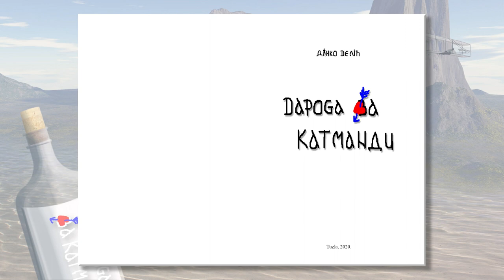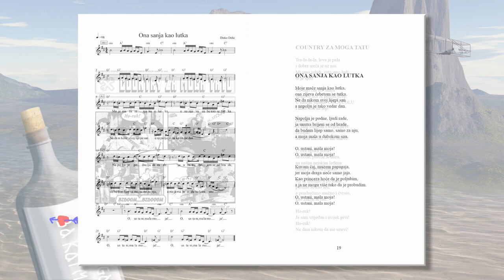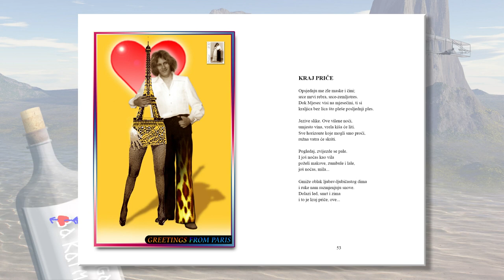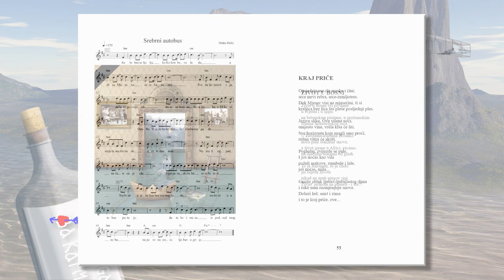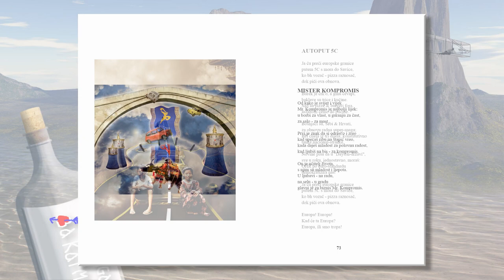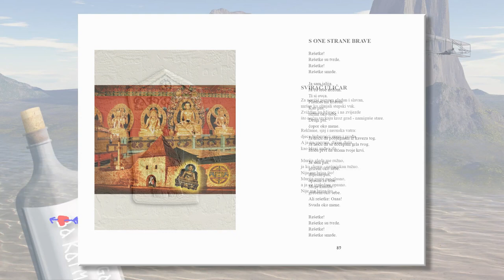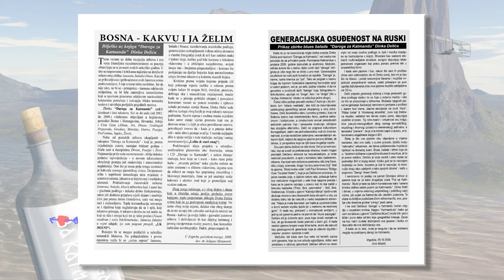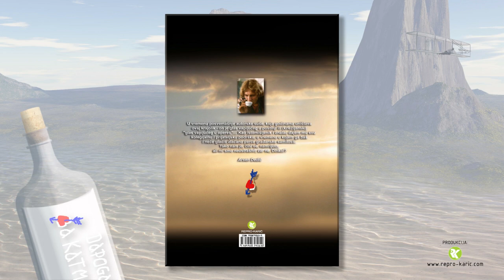Dinko Delic - Daroga za Katmandu (knjiga & CD - ilustracije: Bojan Bahic)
DINKO DELIĆ  -  Daroga za Katmandu (tracklist):

1. Između Tuzle i Mostara  (00:00 - 03:56)
2. California Blues  (03:57 - 06:39)
3. Kalesija Marija  (06:40 - 10:55)
4. Svirač uličar  (10:56 - 14:34)
5. Život u Bosni  (14:35 - 18:05)
6. Pepeljuga iz grada čelika  (18:06 - 21:19)
7. Ona sanja kao lutka  (21:20 - 24:04)
8. Maya  (24:05 - 27:31)
9. Most mutne vode  (27:33 - 31:17)
10. Krivonoga draga  (31:18 - 34:07)
11. LK 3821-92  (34:08 - 37:28)
12. Srebrni autobus  (37:29 - 40:44)
13. Kraj priče  (40:45 - 44:22)
14. Pjesma bez naslova za čovjeka bez imena  (44:23 - 48:52)
15. Telegram  (48:54 - 52:29)
16. Bosno, zemljo - rodni zavičaju  (52:31 - 55:13)

Tekst, muzika i aranžman: Dinko Delić
Vokal & gitare: Dinko Delić
Klavijature & notni zapisi & remastering: Dragan Divjak
Snimanje zvuka & remix: Nedim CJ Hadžić
Ilustracije: Bojan Bahić
Snimak & remix: Studio "Pirana", Tuzla; avgust-decembar 2005.
Remastering: Studio "Muzički atelje Tuzla", decembar 2005.

*  Knjiga i CD Dinka Delića Daroga za Katmandu objavljeni su 2020. godine u Tuzli kod izdavačke kuće Repro-Karić. Pogovor je napisao Arsen Dedić, a recenzenti su bili Julijana Matanović i Amir Misirlić.
*  Pjesme iz ovog multimedijalnog projekta pisane su i komponovane od 1975. do 2005. godine. Naprimjer: "U čokoladnom čamcu", s prvobitnim pismom i pod naslovom "Mreže", otpjevana je uz gitaru na Majskim susretima jugoslovenskih pjesnika srednjoškolaca u Kikindi 1976. godine; dok su "Maya", "Između Tuzle i Mostara" i "LK 3821/92" bile snimljene 1983. godine u studiju "Rockoko" u Županji i emitovane na radio talasima u Beogradu, Sarajevu, Županji i Gradačcu. Demo-snimak "Između Tuzle i Mostara" prearanžiran je 1993. u Tuzli i emitovan na lokalnim radio stanicama u vrijeme rata za nezavisnost BiH.
*  Muzički materijal za CD (16 songova) uz ovu knjigu produciran je u "diskretnom šarmu manufakture", bez ritam sekcije i unplugged, sa redukovanom upotrebom električne gitare i klavijature. Namjera je bila da se minimalizmom sugeriše autentičnost recordinga prvobitnih izvođača bluesa. Snimanje je obavljeno u "Pirana" studiju Nedima CJ Hadžića u Tuzli a remastering u tuzlanskom studiju "MAT". Notne zapise pripremio je Dragan Divjak, profesor Srednje muzičke škole Tuzla. Songove je odsvirao i otpjevao kantautor Delić, uz pomoć Divjaka i Hadžića.
*  Fotografije upotrebljene kao likovni prototip za ilustracije u Darogi za Katmandu autentični su amaterski foto-zapisi (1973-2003) iz muzičkog, porodičnog i studentskog života autora knjige Dinka Delića. Ali dokumentarnost nije bila primarni kriterij za selekciju foto-materijala, već asocijativnost fotografija i njihova vizuelna atraktivnost. Dio fotografija snimljen je u Kathmanduu (Nepal), a djelo su Raše Sekulovića, književnog prevodioca i putopisca iz Beograda. Uzorci Sekulovićevih fotografija preuzeti su iz promotivnog materijala sa izložbe organizirane u Beogradu u galeriji ArtGet 2002. godine.
*  Od izabranih fotografija i uzoraka, postupkom samplinga i citatnosti u ready made maniru, dizajner Bojan Bahić iz LA (California, USA) načinio je likovnu virtuelnost paralelnih dimenzija knjige koje izrastaju iz jezika pjesama i njihovog muzičkog zvuka sa CDa. Tako se ovaj izdavački artefakt čitaocima otvara pluralno, nalik na umjetničku bilježnicu ili sanduče Marcela Duchampa.
*  Multimedijalnost projekta Daroga za Katmandu ogleda se u trodijelnoj strukturi sadržaja i u prelamanju hipertekstualnih označitelja. Tekstovi 46 pjesama praćeni su s 37 ilustracija uz 16 notnih melodijskih zapisa u žanru bluesa, balade i šansone. Takav odnos strukturalnih elemenata omogućio je da se između stihova, slika i nota (zvuka sa CDa) uspostavi sinkretičnost čulnih utisaka i multidimenzionalnost emocija. Dakle, knjigu treba čitati, slušati i gledati - ISTOVREMENO. Budući da su svijetovi Balkana (naiva i etno), Nepala (egzotika i spiritualnost) i anglo-američke muzičke scene (urbani bunt), istovremeno i uzročni i divergentni, rezultat takve osmoze je dinamička napetost.

* Integralnu biografiju D. Delića na svom blogu objavio je Mirza Avdičević, hroničar iz Gradačca koji živi u Torontu: